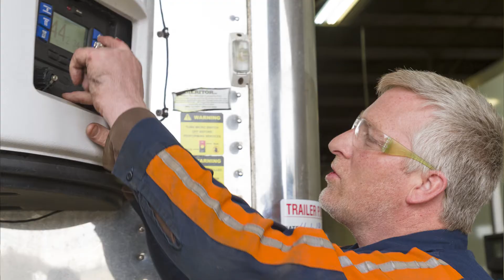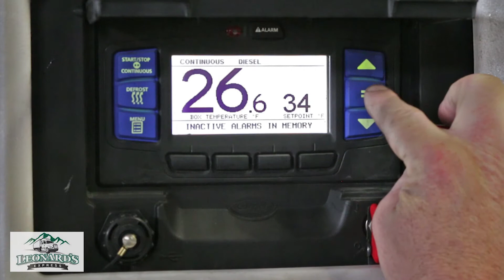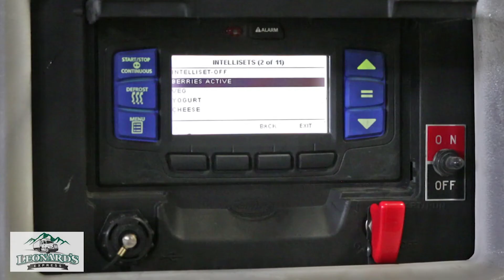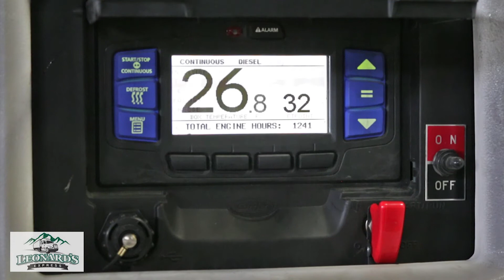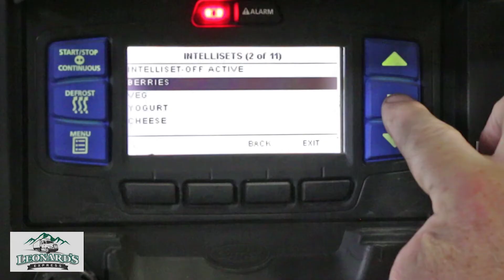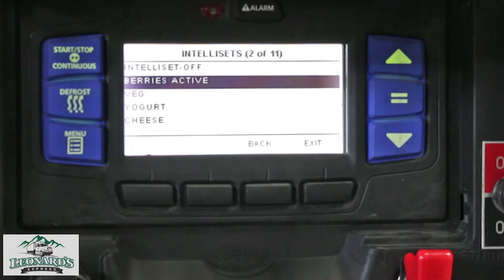Ed's Claims Video